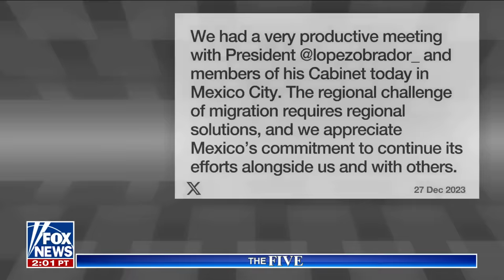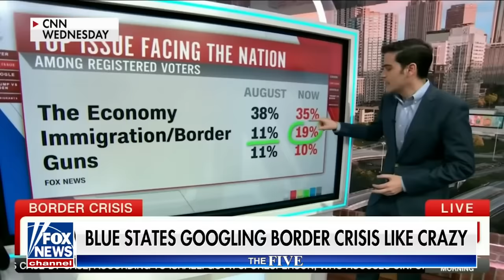This is the biggest ‘screw you’ to the people: Jimmy Failla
‘The Five’ co-hosts discuss how President Biden walked away from Mexico summit with no deal.